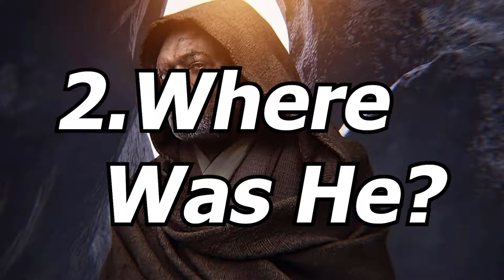Mace Windu Is ALIVE? Samuel L Jackson CONFIRMS THIS!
Samuel L Jackson just said that Mace Windu is NOT DEAD!
In an exclusive interview with Empire Magazine Sam was asked about Mace Windu's "death" in Revenge of The Sith, to which he replied "HE'S NOT DEAD"
Star Wars fans have been begging for this for almost 19 years!
Do you think Mace Windu survived the fall in episode 3?
AND if so, where could we see him next?

Timecode:
0:00 - Somehow Mace Windu Has Returned
0:20 - Mace Windu's "Death"
1:04 - Samuel L Jackson Interview
1:35 - How Mace Windu Survived!
3:07 - Where has Mace Been?
4:14 - Mace Windu in The Bad Batch?